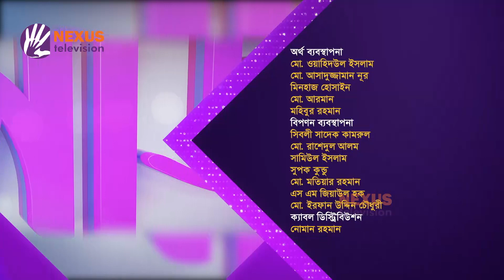সহযোগিতাপূর্ণ মনোভাব জরুরি ।। লেডিস ক্লাব ।। Nexus Television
Nexus television address:
Nexus Television
জীবনের বন্ধন